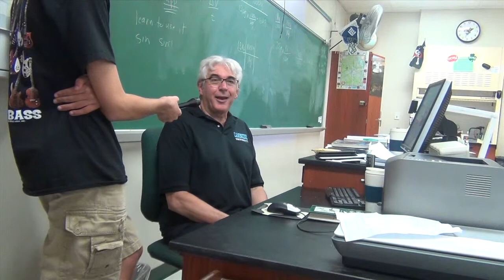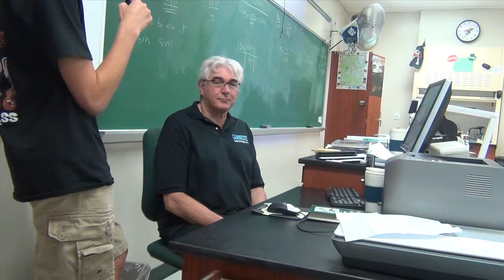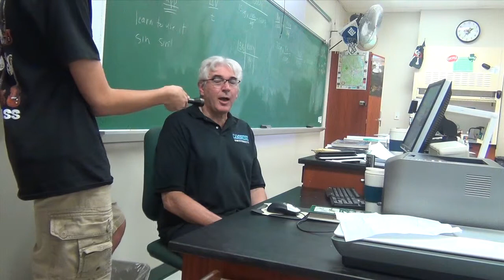An Interview With Mr. Carroll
I got to interview Mr. Carroll for video productions.